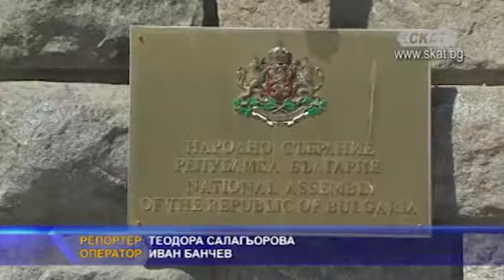Смях през сълзи - българската орис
Мирослав Попов
Кирчо Димитров
Борис Ангелов